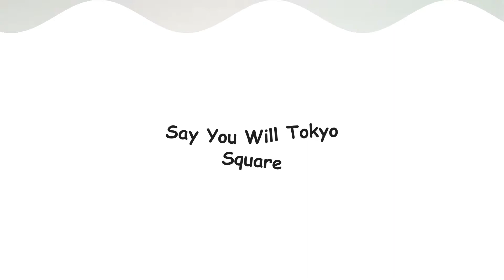Say You Will - Tokyo Square